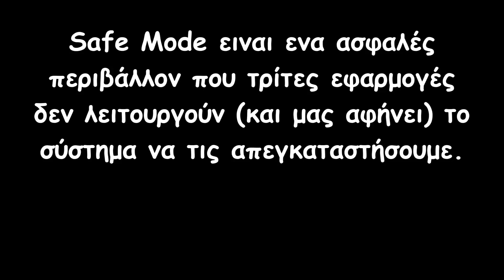Πως αφαιρούμε έναν Io σε Android συσκευή σε λίγα λεπτά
ελπίζω να σας βοηθήσω :) παντα υπάρχει και η επαναφορα εργοστασιακων ρυθμισεων